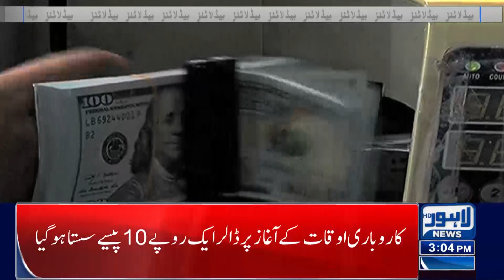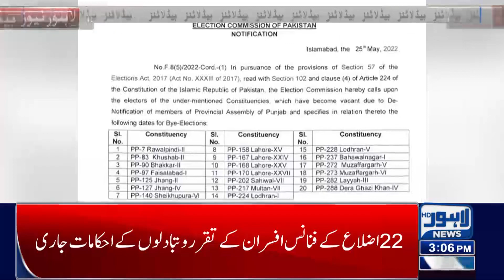03 PM Headlines | 28 June 2022 | Lahore News HD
03 PM Headlines | 28 June 2022 | Lahore News HD